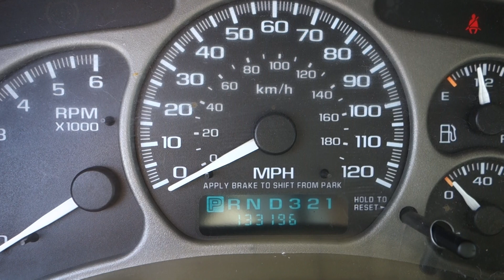2002 DENALI 6.0 LQ4 ENGINE & 4L60E 4X4 TRANSMISSION SWAP FOR SALE 133K MI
For sale: 2002 Yukon Denali 6.0 LQ4 engine & 4L60E 4X4 4 speed automatic transmission liftout. This setup has 133,196 miles. Asking $3,450. for more information. Thanks for looking!